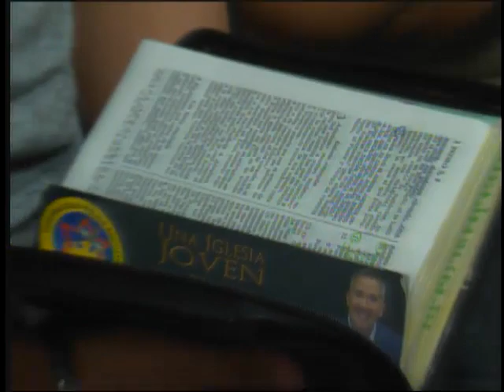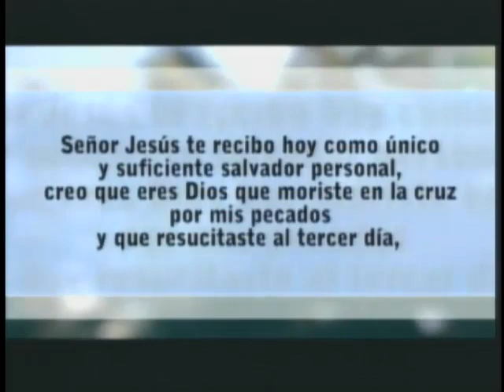Leones Que Matan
Dr. Edgar López Bertrand Jr. Cita Bíblica: 1 Pedro 5:1. Culto 9 AM, 10 de noviembre de 2013